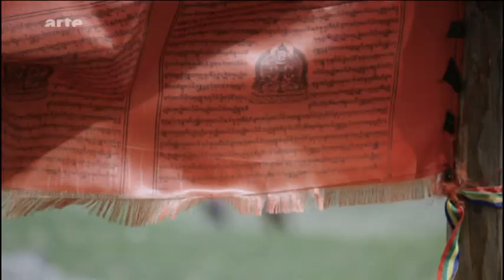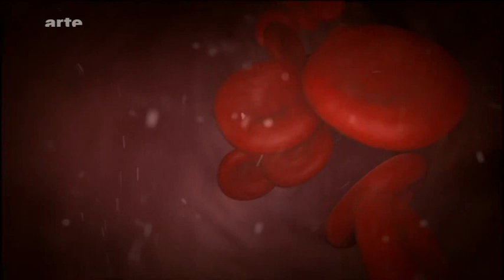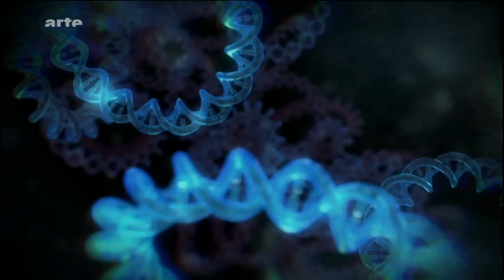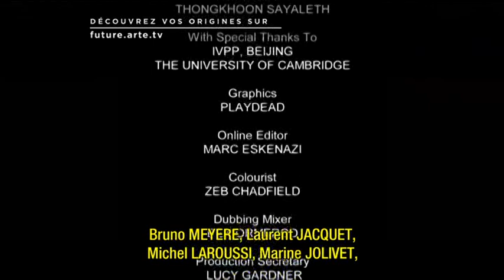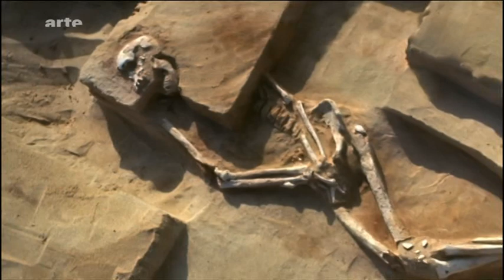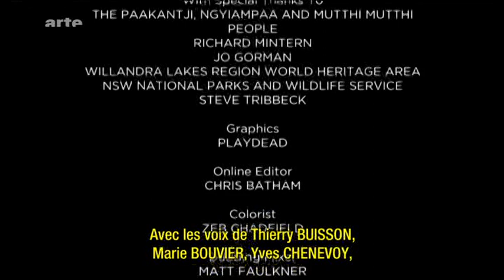découvrez vous origines documentaire scientifique